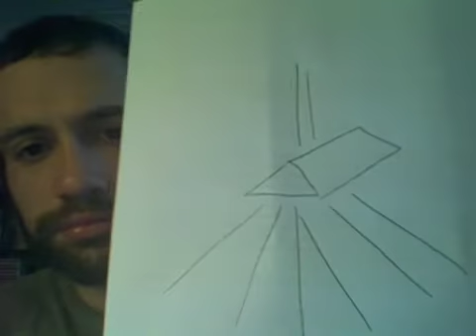Neo Platonism (1, 2, 3 of 10)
I.  Dark Age?, II.  Neo Platonism, III.  God, Nature, the body, Good & Evil